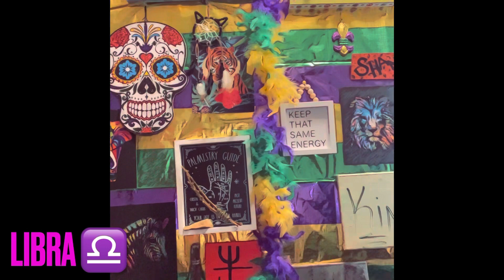Positive/Negative Traits: LIBRA ♎️